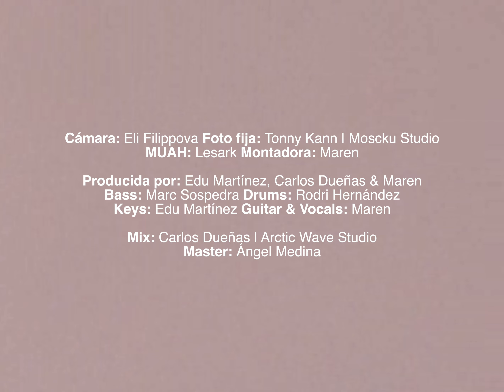Maren - Haría Lo Que Fuera (Menos Lo Que Tú Quieras)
Music video by Maren performing Haría Lo Que Fuera (Menos Lo Que Tú Quieras). (C) 2024 ALTAFONTE